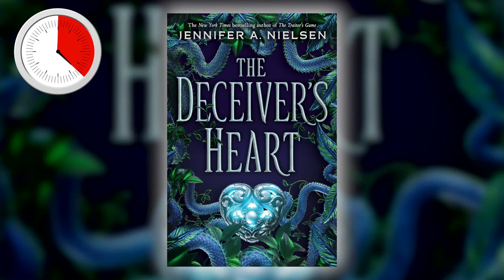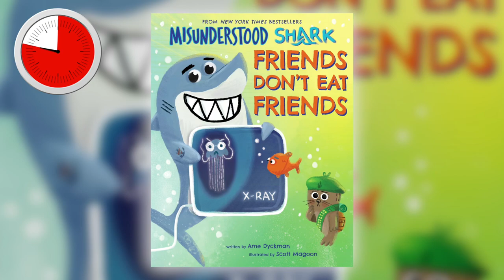Sequels and Series to Watch for in Spring 2019 | Scholastic Spring 2019 Online Preview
Love series? Here's our speed round of sequels and series to watch for in Spring 2019, including: Game of Stars by Sayantani Das Gupta; The Deceiver's Heart by Jennifer A. Nielsen; I Survived: The Battle of D-Day, 1944 by Lauren Tarshis; and Misunderstood Shark: Friends Don't Eat Friends by Ame Dyckman, Illustrated by Scott Magoon.

See more books we're excited about by watching our Spring 2019 Online Preview